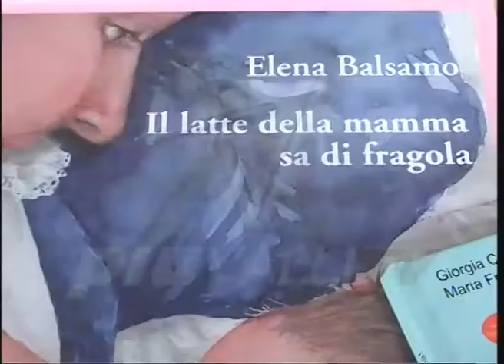MAMME IN PIAZZA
04/10/15

Mamme in piazza a boario terme per promuovere l'allattamento al seno. Terzo flash mob in Valle Camonica contemporaneamente ad un'iniziativa nazionale.